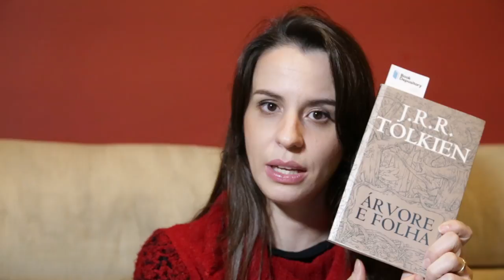Sobre Contos de Fadas | TT #174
Era uma vez... Um ensaio chamado “Sobre Contos de Fadas” do Professor J. R. R. Tolkien. Nele, havia o conceito de Faërie ou Reino Encantado (que outrora fora conhecido como Belo Reino), as fadas e os elfos. Ao lê-lo, todos aprenderam o que são os contos de fadas, qual a sua origem qual a sua utilidade. Eles eram contados para crianças e para os adultos, mas os mais velhos aproveitavam muito mais as suas histórias. Em sua companhia, seus leitores receberam bens inestimáveis: a fantasia, a recuperação, o escape e o consolo...e foram felizes para sempre!

- Apresentado por: Cristina Casagrande.

Cenas: New Line Cinema.